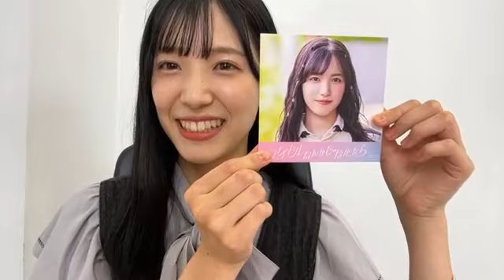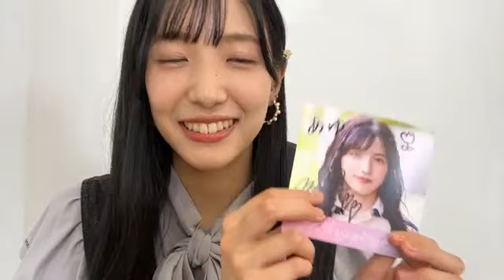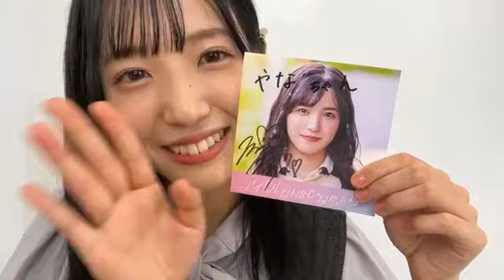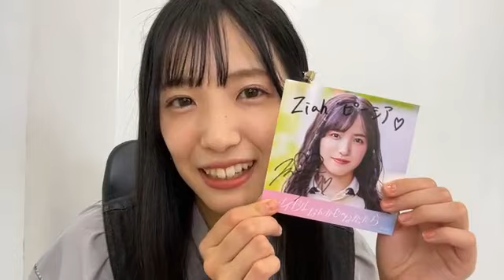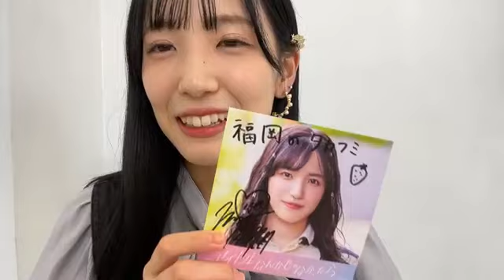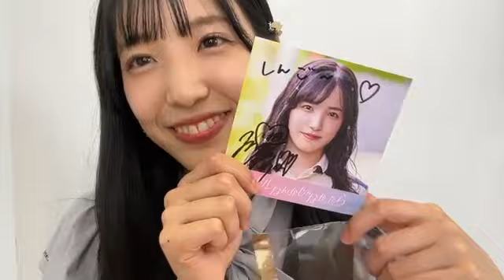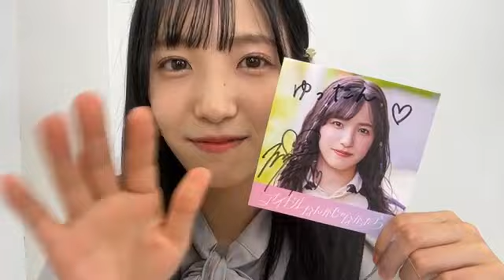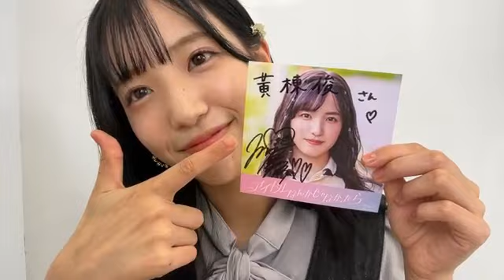Showroom Miu Shitao 下尾 みう (AKB48 チーム4) 2023-09-24